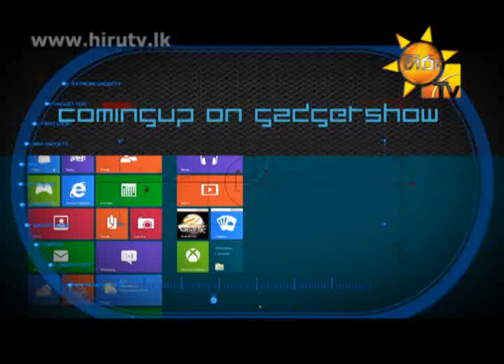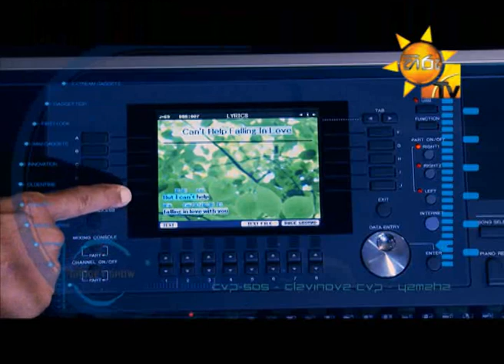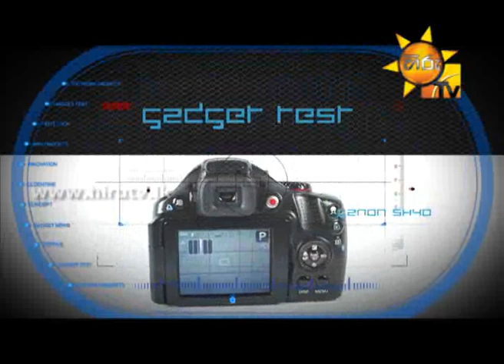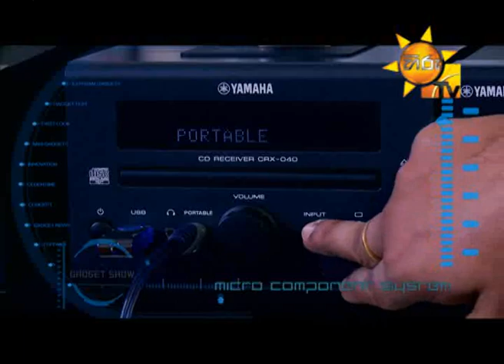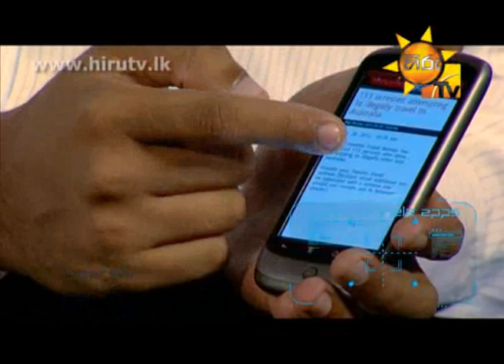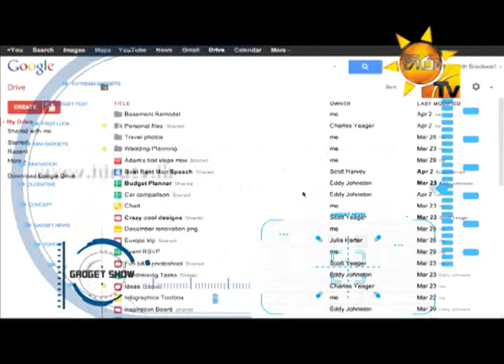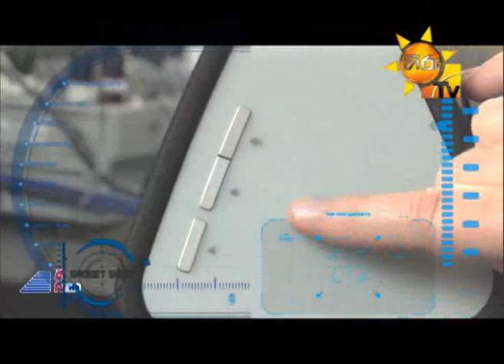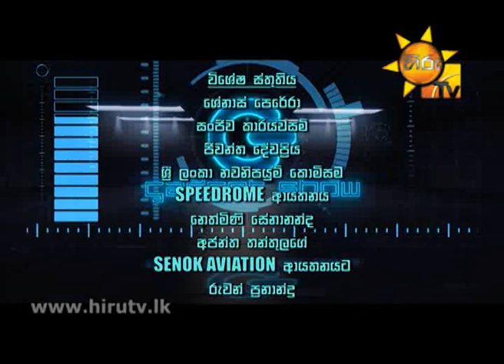GADGET SHOW EP 02